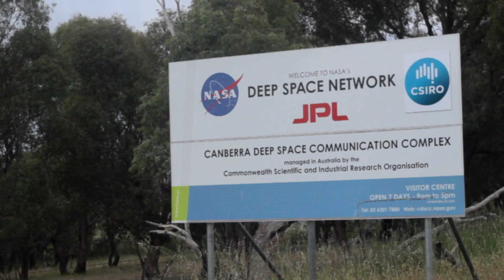Coolio Desgracias and Housemouse - Infinite Pandits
The single from the new album Deep In The Mick. Video produced and directed by Handsome Luke McGrath. Download the free single at welargeproductions.bandcamp.com